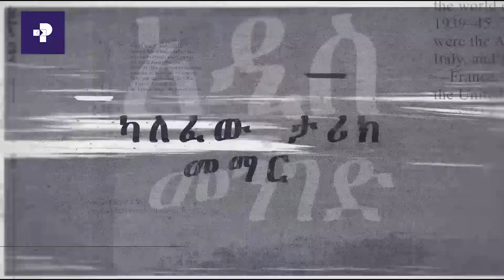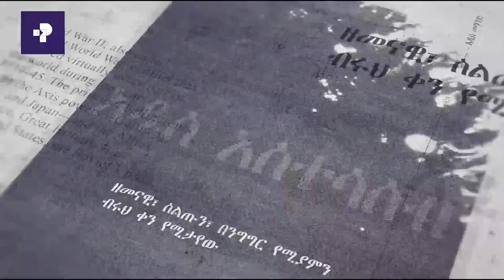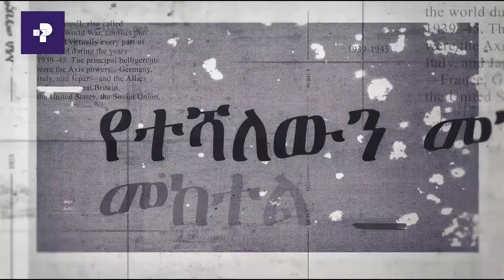አዲስ መንገድ | የአርብቶ አደር ልማት እንቅስቃሴ በኢትዮጵያ | ፕራይም ሚዲያ